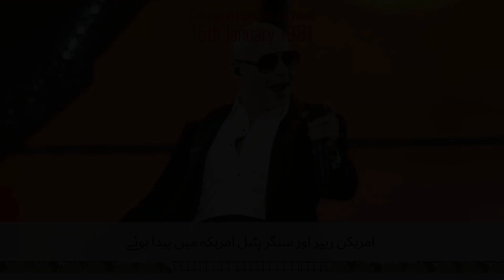15th January in History | Mazar-e-Quaid and F16 Pakistan Air force